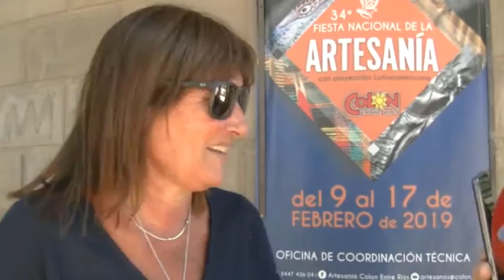Laura Pallazo - Pocos días para ARTESANÍA 2019